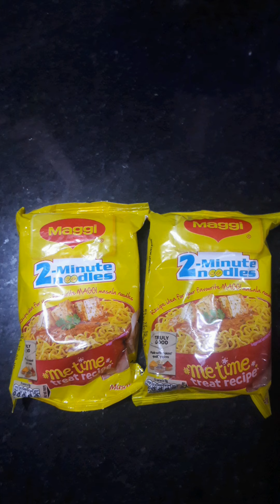Maggie chat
For quick notification turn on the bell icon
# Must try # Maggie love # Quick and easy recipie